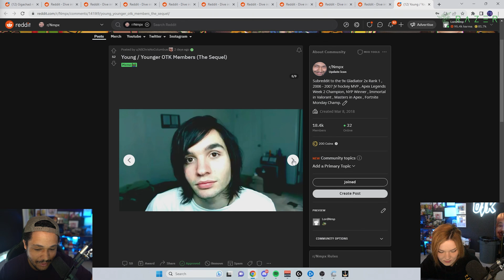NMPLOL's BEST CLIPS JUNE 2023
THE FUNNIEST 25 NMPLOL CLIPS OF JUNE 2023 (curated and sorted into view order)

AUTO GENERATED CHAPTERS:
0:00 Introduction
1:12 TWO AFRICAN MEN PLAYING ANCESTRAL TUNE
1:48 NICK FARTS AND EMILY WANT A SNIFFA LUL
3:23 NICK POGO STORY ABOUT HIS CAD
5:22 MALENA THROWS UP TRYING TO BURP
5:57 NICK EXPLAINS WHAT HE LIKES IN A PARTNER
7:54 UNTITLED (AGAIN)
8:49 LIKE A BANANA